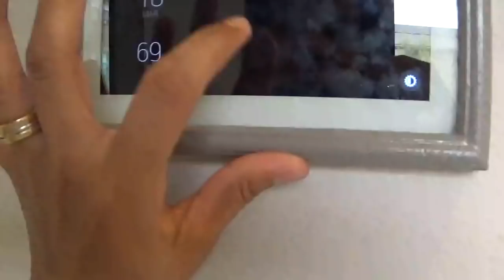HUGE Easter EGG TREASURE HUNT! | thousands of eggs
Good Video? Like/Thumbs up & Share!!

EVERY FRIDAY, SATURDAY, SUNDAY, AND WEDNESDAY WE have a new video on my channel where I unbox, review and play different things and I have tons of fun with my sister and the games we play.

If you are new to my channel Welcome LAYA TOYS a fun, funny and cute channel.
I will download a new video every day, each video has different games, Toy Reviews, challenges, cooking and much more fun so make yourself at home at enjoy, to help me with my channel you can SHARE+COMMENT.